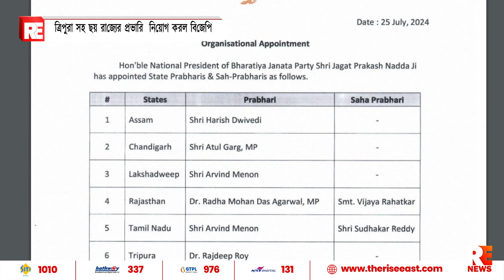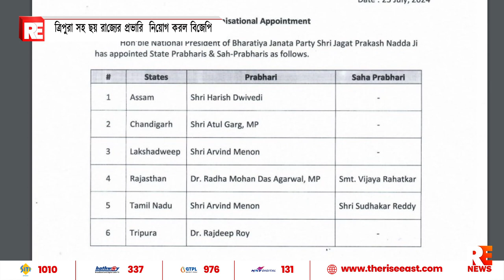ত্রিপুরা সহ ছয় রাজ্যের প্রভারি নিয়োগ করল বিজেপি